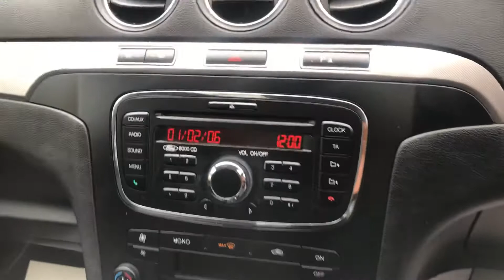2013 Low Mileage Ford Galaxy 2.0 TDCi Zetec 5dr Diesel Manual Black 2 Keys Great MPV Family car.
Free 3 months AA nationwide warranty + 12 months AA breakdown cover, MOT until 17th July 2021 (no advisory), Excellent service history with 7 records (6 from Ford Main dealerships), Panoramic roof,Both front electric and driver's memory seat, Iso-fix,roof storage, floor storage, parking aid, Aux input, folding rear seats, Warranted low mileage, 2 former keepers, last owner had it since 2017,2 keys,HPI clear.